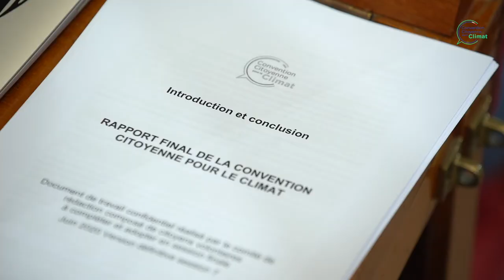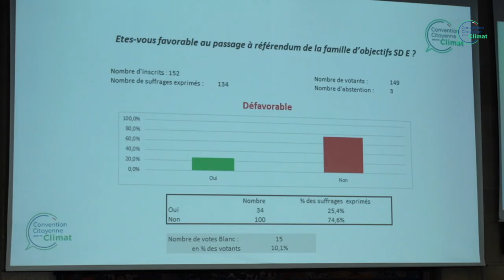Session #7 - Marie Hélène - Convention citoyenne pour le climat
Session #7 de la convention, c'est l'heure de la remise du vote et de la remise des propositions.
Marie-Hélène raconte sa fierté du travail accompli et revient sur cette dernière session.